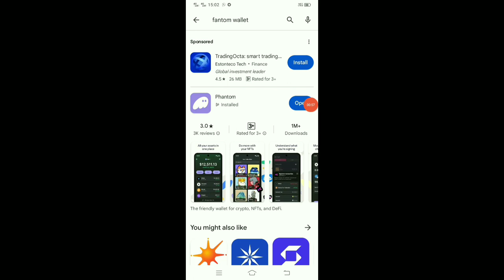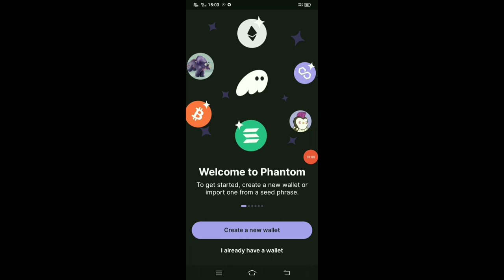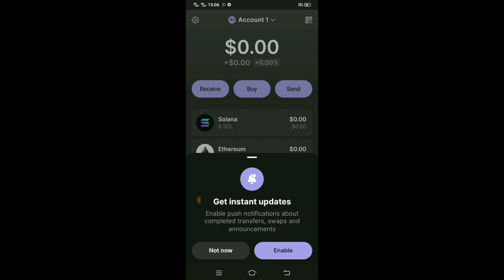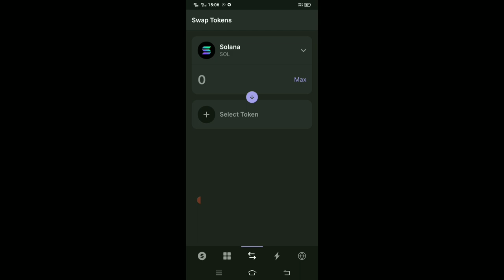How to create Phantom Wallet account| Phantom Wallet me account create kaise kare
How to Keeshond Coin on Phantom wallet Solana Wallet
how to make profit from Cryptocurrency latest coin launch in December
New Cryptocurrency launched
High potential cryptos in 2024
new coin launch
new coin launch today
new coins to invest in 2024
new crypto coin
cryptocurrency news
new crypto listed on binance
new crypto coin launch 2024
new cryptocurrency
new cryptocurrency to invest in
new crypto
cryptocurrency news
crypto news
crypto update
crypto market